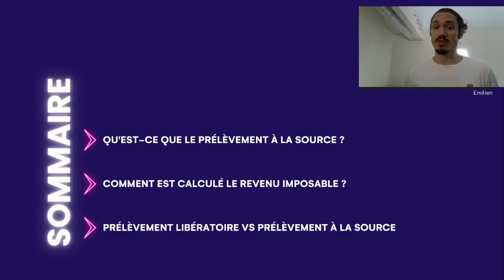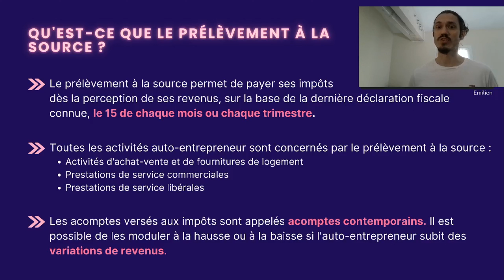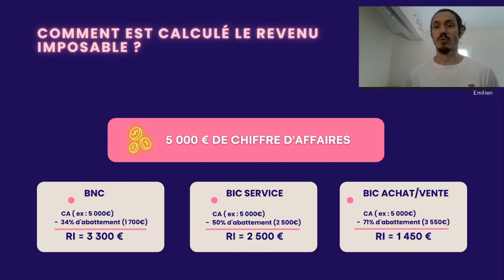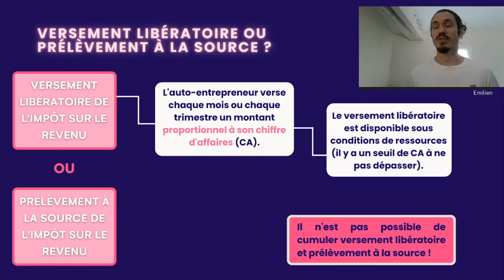Le prélèvement à la source pour les auto entrepreneurs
Le prélèvement à la source pour un auto entrepreneur est un prélèvement de l’impôt sur le revenu sous forme d’acomptes mensuels ou trimestriels.

00:00 - INTRO
00:16 - SOMMAIRE
00:30 - QU'EST-CE QUE LE PRÉLÈVEMENT À LA SOURCE ?
02:18 - COMMENT EST CALCULÉ LE REVENU IMPOSABLE ?
04:08 - VERSEMENT LIBÉRATOIRE OU PRÉLÈVEMENT À LA SOURCE ?
04:22 - Versement libératoire
05:03 - Prélèvement à la source